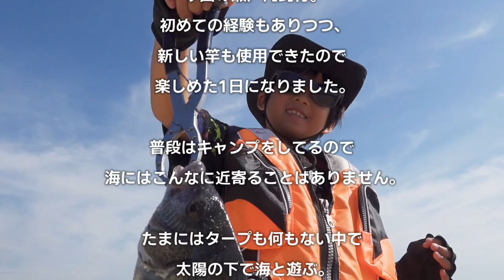簡単な仕掛けと「ちょい投げ」で初心者がキス釣りに挑戦！瀬戸内海釣行【後編】初めての三枚おろしもやるよ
瀬戸内海に釣りにでかけました。
たこ焼き君の使う竿は3000円くらいで買ったちょい投げセットみたいなやつですが、釣れる人は釣れるもんだな…。

釣った魚は食べる。ということで、初めての背開きや三枚おろしにも挑戦して実食です。
いや～、旨かった！